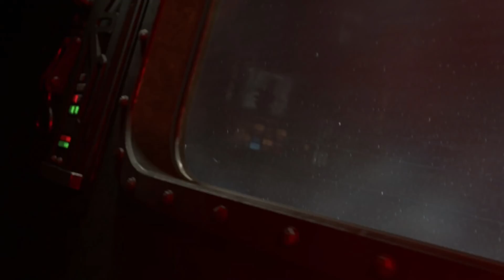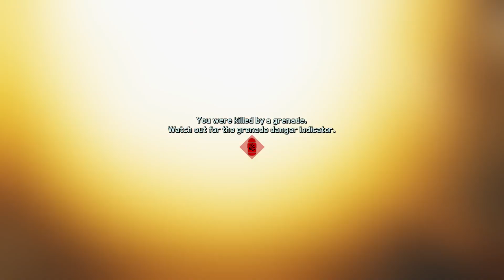Call of Duty Infinite Warfare Gameplay Walkthrou 3